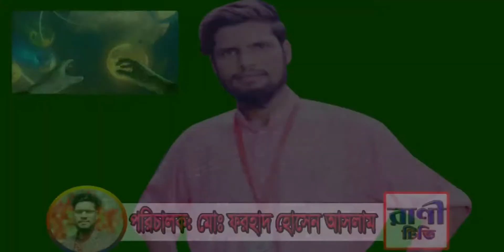রাসূল (সাঃ) এর শানে অসাধারণ গান- Singir: Hafige moulana Elais hossen Taohedy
Singir: Hafige moulana Elais hossen Taohedy
পরিচালক: মোঃ ফরহাদ হোসেন আসলাম
রেকর্ট: ফরহাদ কম্পিউটার
Eidet: Farhed Hossen Aslam

 সকলকে রাণী টিভির পক্ষথেকে ধন্যবাদ।